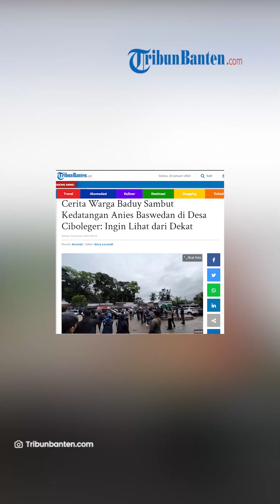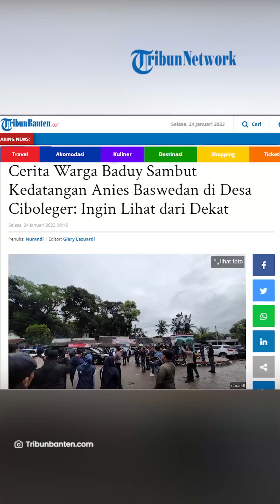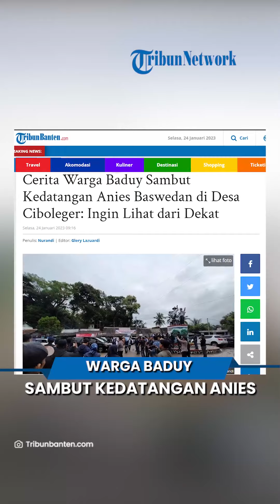Ingin Lihat dari Dekat, Warga Baduy Sambut Kedatangan Anies Baswedan di Desa Ciboleger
TRIBUN-VIDEO.COM - Udin, warga Kampung Desa Bojongmenteng, Baduy Luar, menyambut kedatangan Anies Baswedan di Tugu Selamat Datang Desa Ciboleger, Lebak, Banten pada Selasa (24/1/2023) pagi.

Udin mengaku ingin melihat dari dekat sosok mantan gubernur DKI Jakarta itu. Udin menunggu di Tugu Selamat Datang sejak Selasa pagi.

Rencananya, pada Selasa dan Rabu pekan ini, Anies Baswedan akan mengunjungi Banten.

Salah satu tempat yang akan didatangi adalah Baduy di Kabupaten Lebak.

Udin mengaku sudah mengetahui Anies Baswedan akan datang ke wilayah tempat tinggalnya.

Ratusan Orang Sambut Anies Baswedan

Ratusan orang memadati Tugu Selamat Datang di Desa Ciboleger, Kabupaten Lebak, Banten.

Mereka akan menyambut kedatangan tokoh nasional, Anies Baswedan yang akan mengunjungi Baduy Luar.

Berdasarkan pemantauan Tribun Banten.com, relawan, simpatisan dan warga mulai berkumpul sejak Selasa (24/1/2023) pukul 07.30 WIB.

Anies Baswedan dijadwalkan tiba di Saba Budaya Baduy pada Selasa sekitar pukul 08.00 WIB.

Selain itu, puluhan mobil terpakir di Terminal Baduy.

Dia mengungkapkan ada ratusan relawan yang hadir di Baduy untuk menyambut kedatangan mantan gubernur DKI Jakarta itu.

Artikel ini telah tayang di TribunBanten.com dengan judul Cerita Warga Baduy Sambut Kedatangan Anies Baswedan di Desa Ciboleger: Ingin Lihat dari Dekat,
Penulis: Nurandi | Editor: Glery Lazuardi